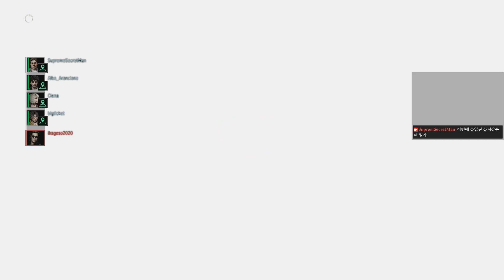Resident Evil: Resistance - Defeat the Tyrant // 바이오하자드: 레지스탕스 - 타일런트 쓰러트리기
Oh Well, I defeat the Tyrant like before video's Nemesis xD
Just fun.

음 뭐, 이전 영상들의 네메시스처럼 타일런트도 쓰러트렸습니다. ㅋㅋ
그저 재밌군요.